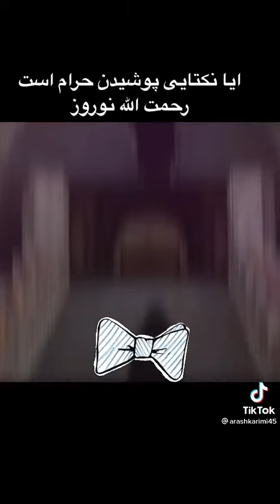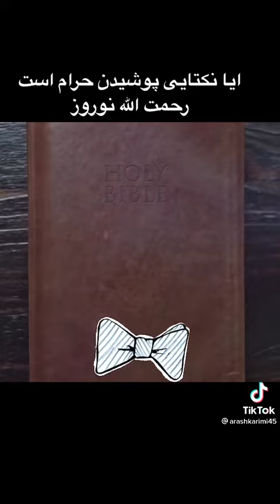چيگونه لباس در اسلام حلال قرار است